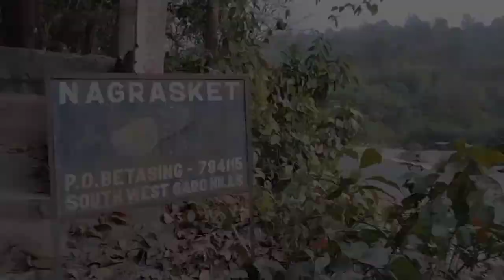INTERNATIONAL Football Practicing Playground||football studium||Betasing,NAGRASKET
International football playground